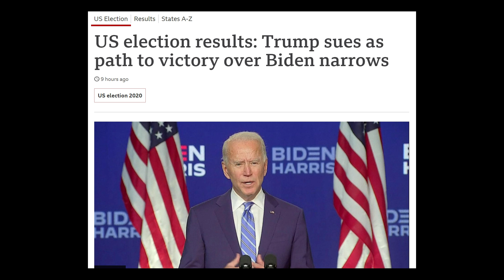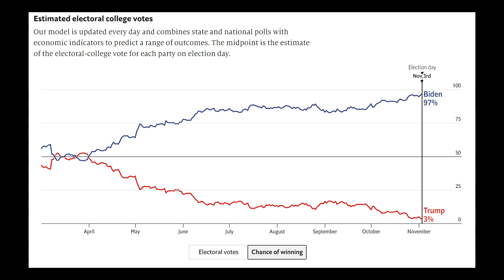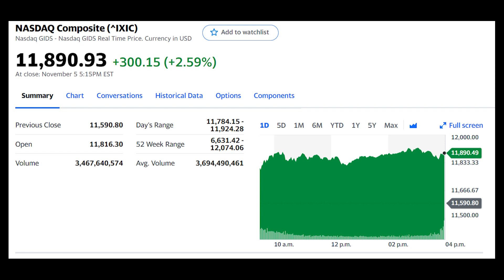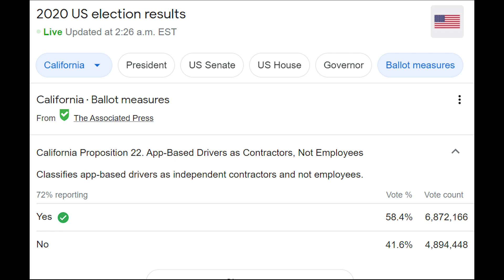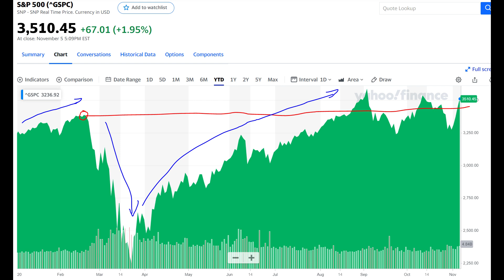Contested Election, Stocks Skyrocketing, What Now? | Andy's FIRE Club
Still don't have a clear winner in the 2020 American Elections as of recording this video and the race is still extremely close and contested. Many experts had warned that a contested election would cause the stock market to crash but the exact opposite has happened and stocks are skyrocketing. What gives?